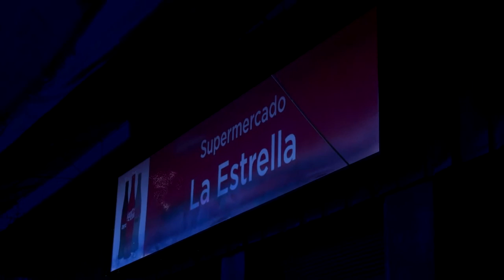CONCURSOS CULTURALES: "MIEDO A LAS ALTURAS"- JONNY PEREZ